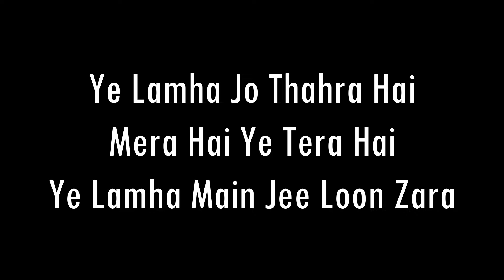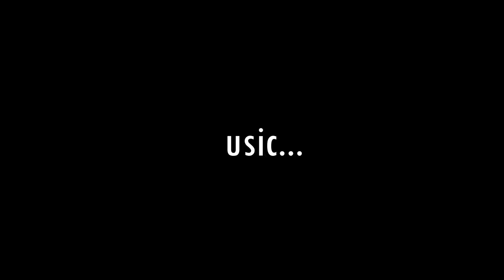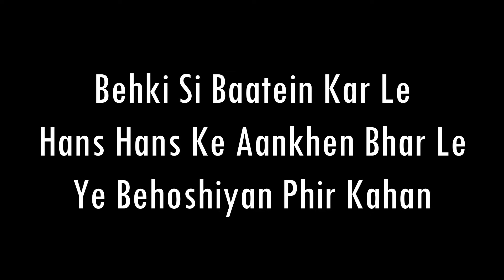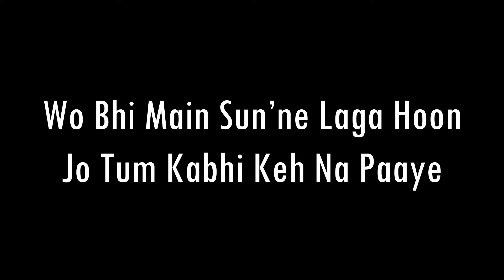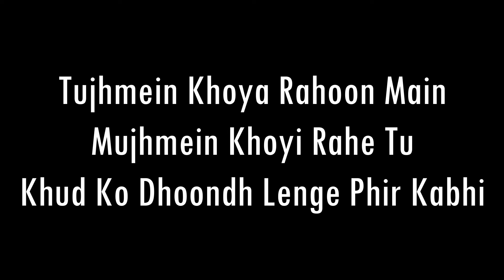Phir Kabhi | M.S. Dhoni | Arijit Singh | Karaoke With Lyrics | Only Guitar Chords...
Song: Phir Kabhi
Singer: Arijit Singh
Music Director : Amaal Mallik
Lyrics: Manoj Muntashir
Music Label: T-Series